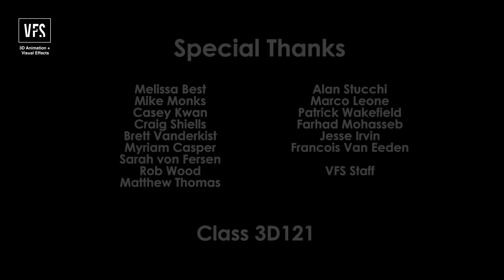What Makes You Complete - Vancouver Film School (VFS)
Created by Vancouver Film School student Sanket Ranade through the 3D Animation + Visual Effects program.